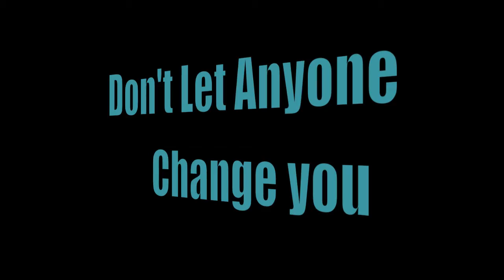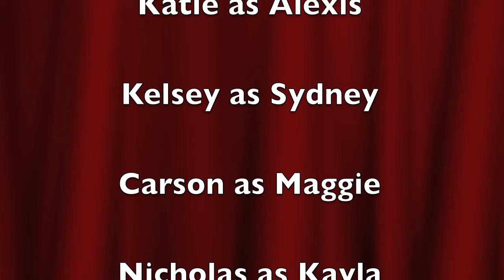DON'T LET ANYONECHANGE YOU